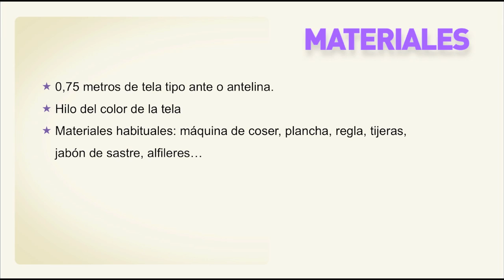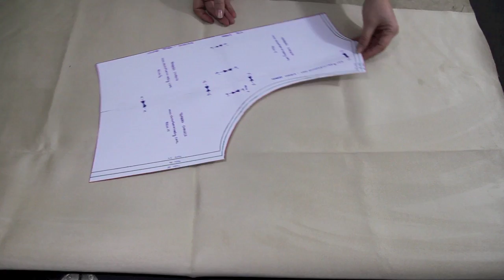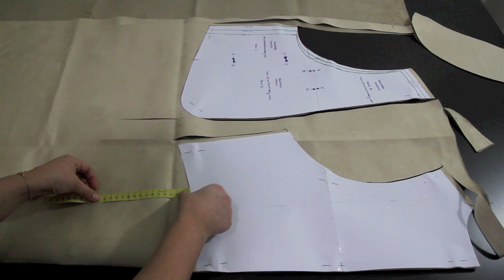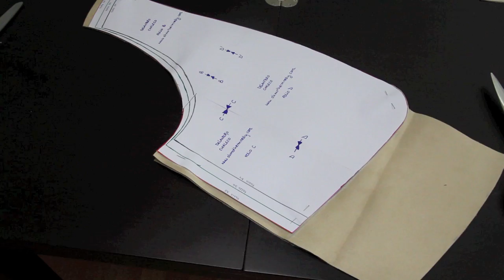DIY Tutorial y patrones chaleco con flecos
DIY ropa, como hacer tu misma este chaleco con flecos estilo boho paso a paso. La costura es muy sencilla! Los patrones los tenéis disponibles y gratis en el blog. En este blog de costura y diy vamos a coser: ropa de bebe, diy ropa, clases de costura, patrones, diy, vestidos... DESPLIEGAME PARA MÁS INFORMACIÓN!